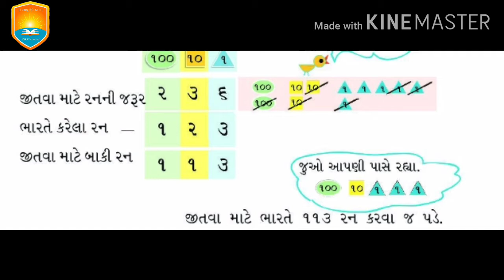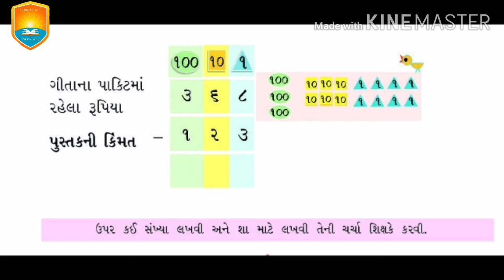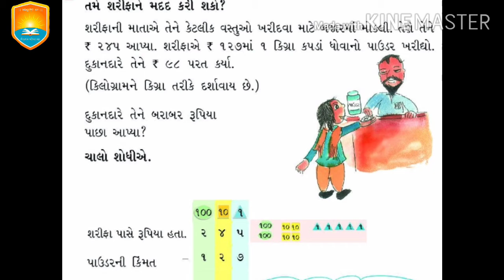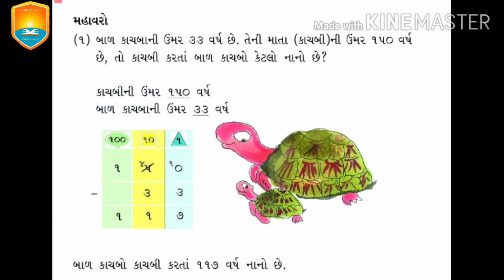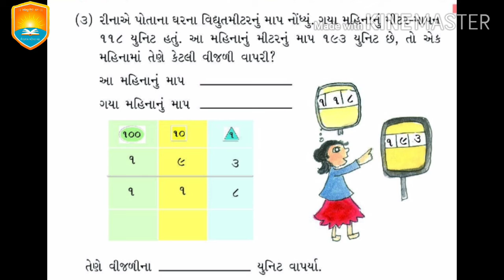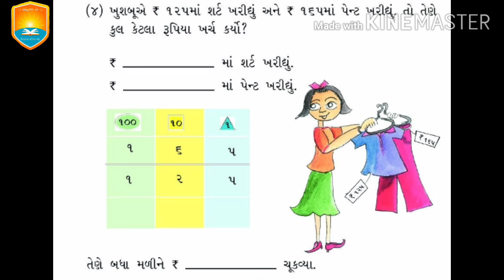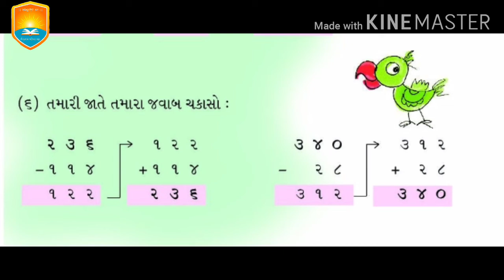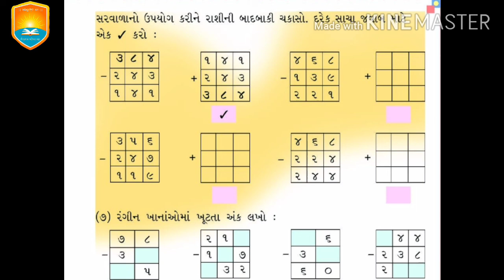Vidyaraj Global School | ધોરણ-3 | વિષય- ગણિત ગમ્મત | પ્રકરણ: 6 | આપ-લે ની ગમ્મત (ભાગ-1)